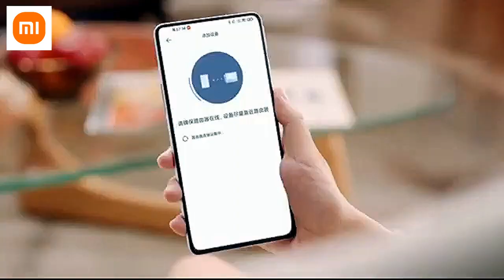WIFI 6, 5 GHz AND MESH ON MTK PLATFORM - ROUTER REDMI AX6S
🔔 Bell